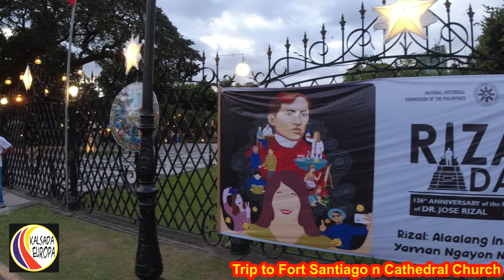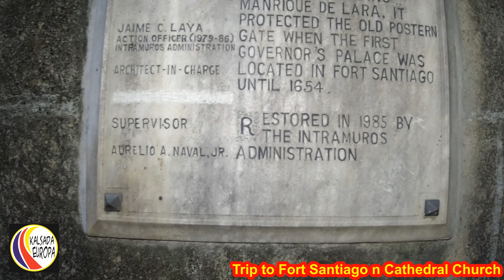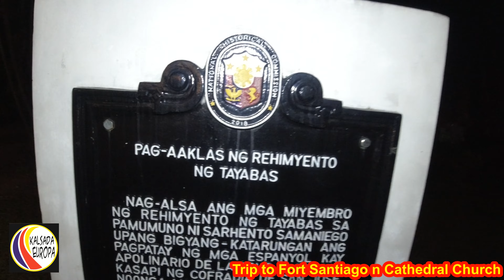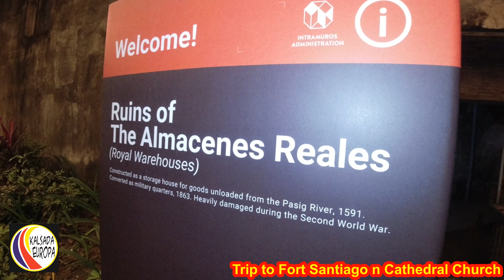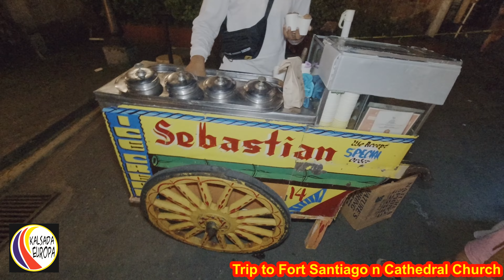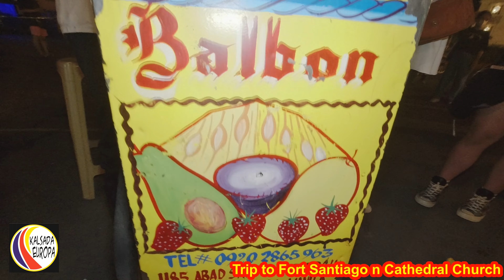Trip to Fort Santiago and Manila Cathedral Church